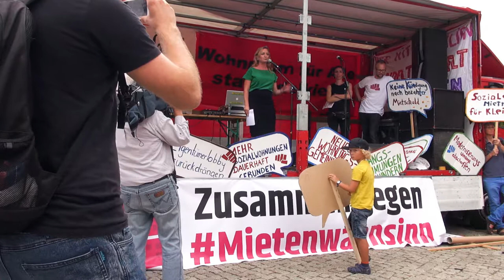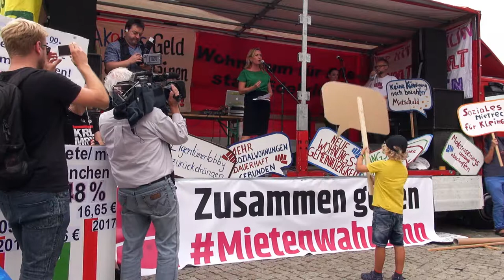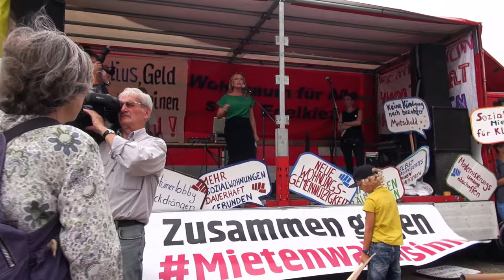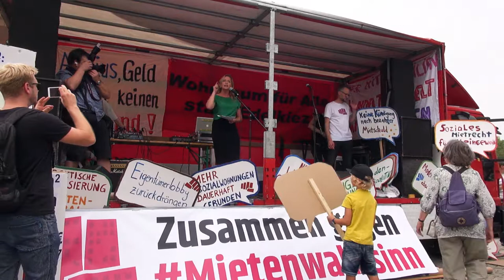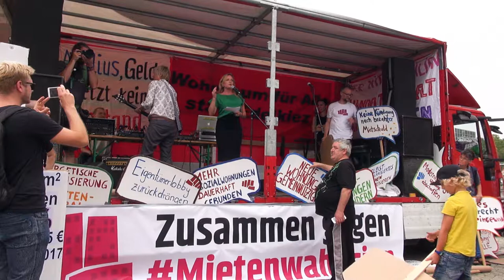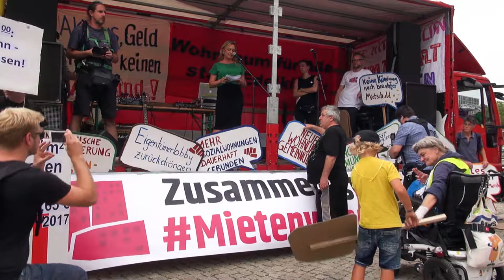I Öffentliches Wohnungsprogramm, Vorbild Wien (Caren Lay, Die Linke)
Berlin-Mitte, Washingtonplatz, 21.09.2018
Kundgebung „Zusammen gegen Mietenwahnsinn / Für eine Politik, die Wohnraum für alle schafft / Wohnen ist Menschenrecht - Kein Boden der Spekulation!“